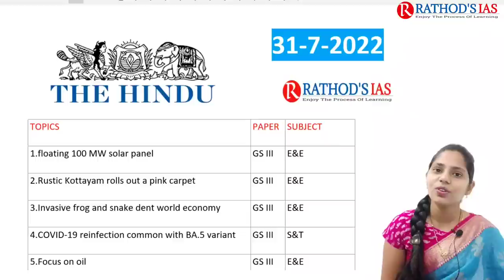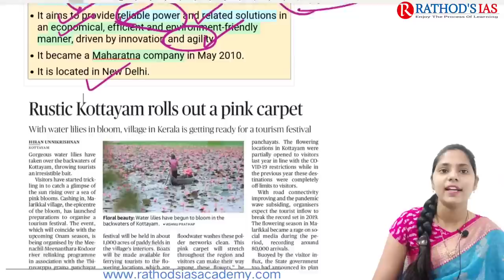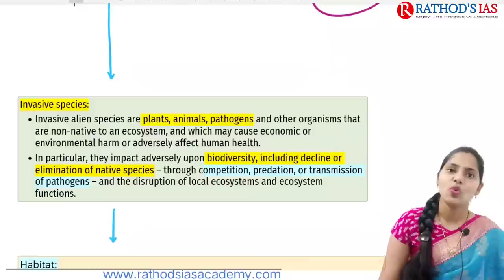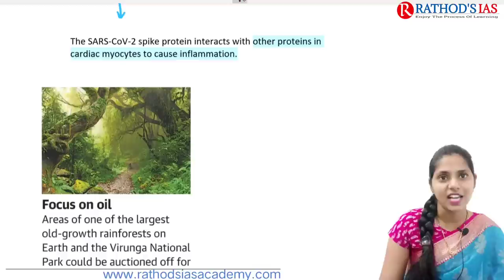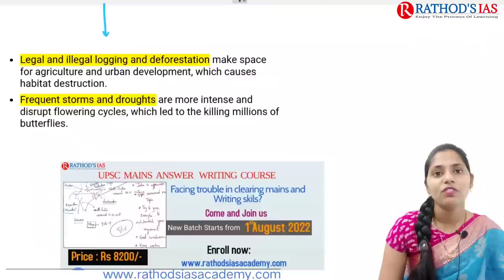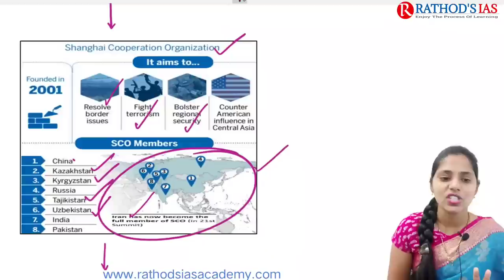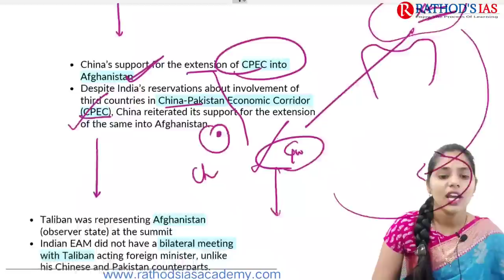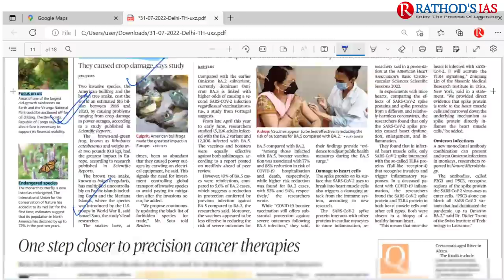31 July 2022 | The Hindu Newspaper Analysis in English